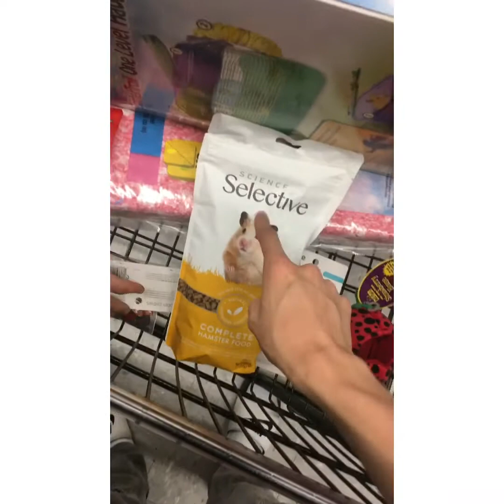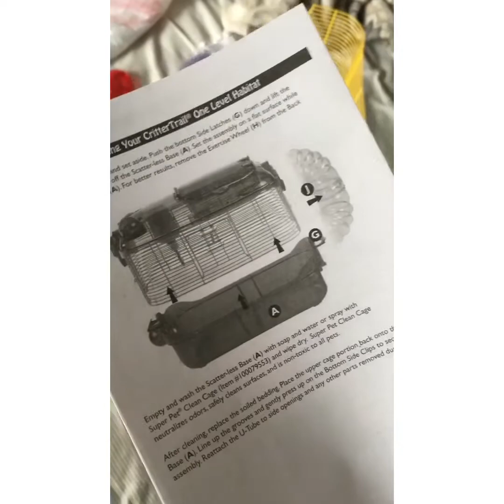Buying A HAMSTER! VLOG! | Roborovski !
This is me and Isabel buying our new hamster @ petco!